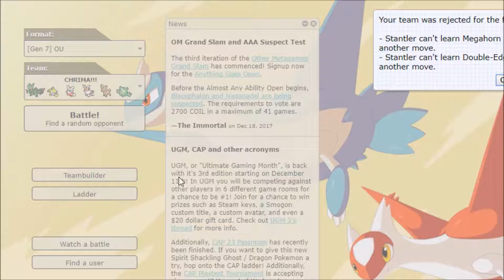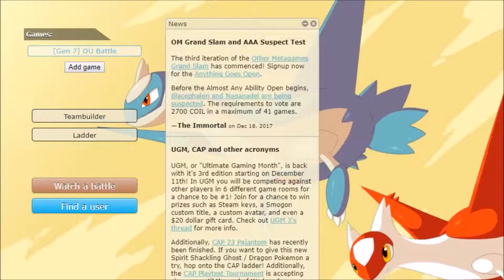Pokemon Showdown Ultra Sun And Ultra Moon OU Live: Merry CHRIMA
Just a little Chrima spirit. Hope you guys enjoy!